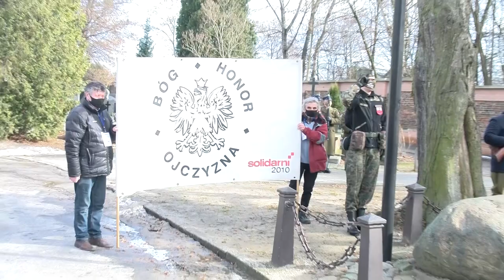Narodowy Dzień Pamięci Żołnierzy Wyklętych na Bródnie 27.02.2021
Uroczyste obchody z okazji Narodowego Dnia Pamięci Żołnierzy Wyklętych na Cmentarzu Bródnowskim - Bródnowska Kwatera 45N pod Pomnikiem więźniów politycznych straconych w latach 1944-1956.
Pomnik więźniów politycznych straconych w latach 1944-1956. Pomnik-krzyż, zaprojektowany przez artystę rzeźbiarza Dariusza Kowalskiego, poświęcił 15 września 2001 roku kardynał Józef Glemp. Stanął on w miejscu pochówku skrycie zamordowanych żołnierzy i działaczy antykomunistycznego podziemia.

W latach 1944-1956 sądy wojskowe zasądziły prawie 6 tysięcy wyroków śmierci, z czego ponad połowę wykonano. Przez areszty i więzienia przeszły 2 miliony osób. Jednym z miejsc tajnego grzebania pomordowanych  i rozstrzelanych więźniów był Cmentarz Bródnowski. Tajne pochówki odbywały się przeważnie nocą, ciała wrzucano do zbiorowych i pojedynczych dołów. Groby znajdowały się wzdłuż cmentarnego muru oddzielającego nekropolię od ul. Rzeszowskiej. Na tym terenie funkcjonariusze Służby Bezpieczeństwa dla zatarcia śladów ustawili dwa szalety. Dzięki wieloletnim staraniom byłych więźniów politycznych oraz rodzin ofiar zostało odnalezione miejsce pochówku pomordowanych i powstał komitet społeczny dla uczczenia ich pamięci. Szacuje się, że w różnych częściach cmentarza spoczywa około 190 osób, wśród nich Marian Bernaciak „Orlik", dowódca oddziału partyzanckiego, który uwolnił z transportu więziennego komendanta VI Obwodu AK Praga ppłk. Antoniego Żurowskiego „Bobera".